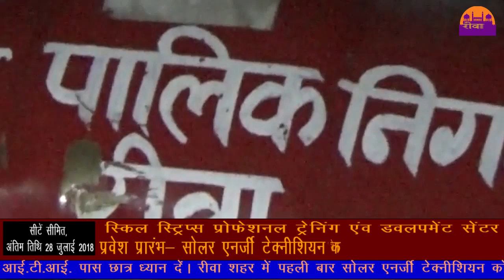बजरंग दल कार्यकर्ता धरने में ||rewa darshan news